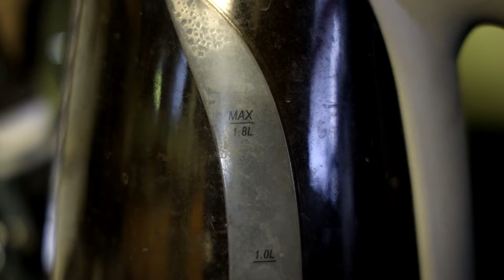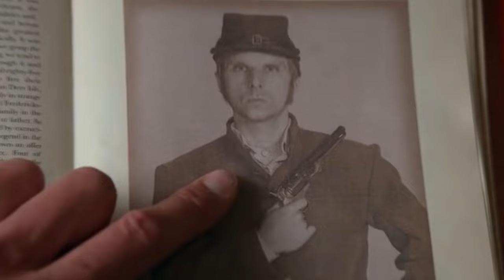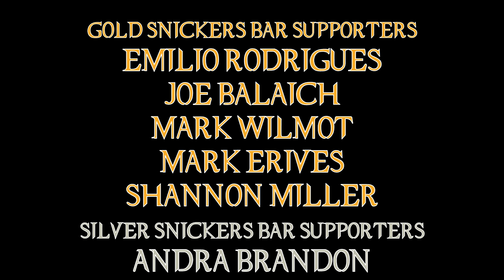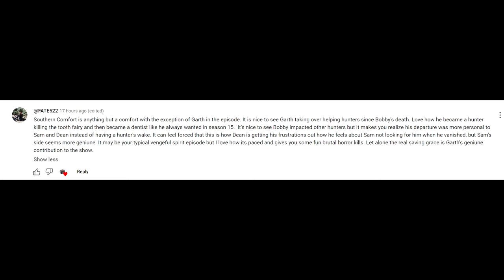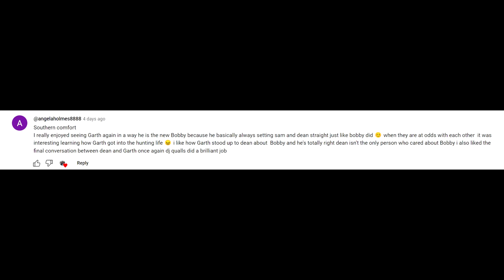Supernatural 08X06 'Southern Comfort' Episode Review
Garth comes back and he brought Bobby's hat. Let's see how he does stepping into his shows. Oh, and there is a licensed song in this episode! Remember when that used to happen?